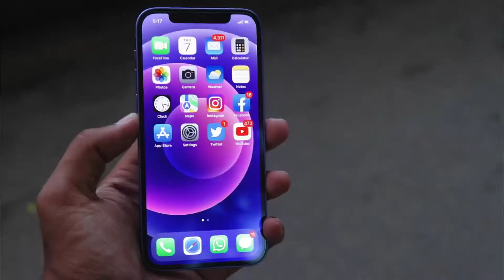iPhone 12 Pubg Test | Best Gaming Phone Under 50000 😍🔥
Hy guys iss video me maine iPhone 12 ka BGMI Test kiya hai r btaya hai apna experience ki mujhe kaisa lga iss phone ka performance, R kya apko lena chahiye ya fir nahi??